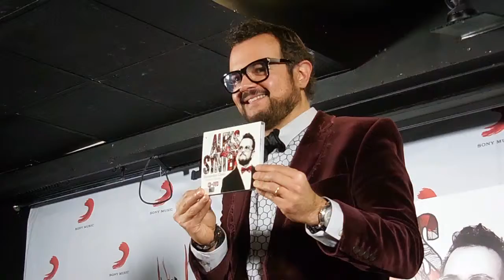ALEKS SYNTEK photocall Conferencia de prensa "Romántico Desliz Edición Especial"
Aleks Syntek nos regala esta Edición Especial de su más reciente álbum “Romántico Desliz”, con el que festeja 25 exitosos años de carrera musical; para continuar con la buena idea de contar con invitados especiales, en esta ocasión incluyó a dos artistas de gran renombre: Yuri y Cristian Castro.

Aleks y Yuri interpretan a dúo “No te vayas con él”, mientras que Cristian participa junto con Syntek en los temas “ Tan Cerquita” y “Enamorado de ti para siempre”.

Un álbum más completo no puede haber; en la parte musical cuenta con la colaboración de Mario Domm (Camila), Pablo Hurtado (Camila), Quique Rangel (Café Tacuba), Xabi San Martín (La Oreja de Van Gogh), Santiago Cruz, Marciano Cantero (Enanitos Verdes), Alex Ubago, Jenny Ball (Mexicats),  Los Ángeles Azules, Ximena Sariñana, Jesse & Joy, Leonel García, Fratta (Romántico Desliz), Richie Arreola (Belanova), Erik Neville (DLD) y en la parte vocal une su talento al de Yuri y Cristian Castro.

Por ser un homenaje a su trayectoria de 25 años se incluye un DVD que contiene los temas “La tormenta”, “Tan cerquita”, “Este amor que pudo ser”, “Tu recuerdo divino” y “Corazones invencibles” en vivo desde El Plaza Condesa en la Ciudad de México,  además las versiones karaoke de todo el álbum.

Siempre propositivo, Aleks Syntek nos ha dado muchos éxitos a lo largo de los años, desde temas electrónicos o innovadores para su época, hasta bailables, románticos o muchos que ya se han convertido en clásicos: “Sexo, pudor y lágrimas”, “Tú necesitas”, “Más fuerte de lo que pensaba”, “Te soñé”, “Intocable”, “De noche en la ciudad”, “Lindas criaturitas”, “Duele el amor” y “La tormenta”, “Corazones Invencibles” y recientemente “Tu Recuerdo Divino” con la colaboración de Ángeles Azules.